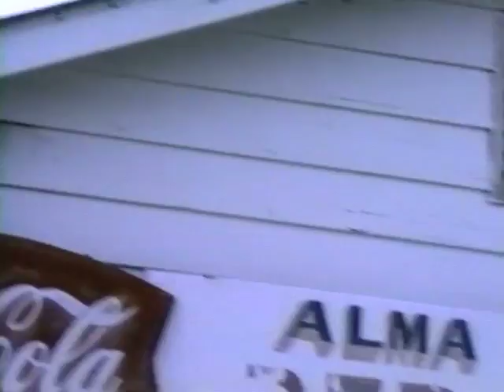I'm proud of being from Burkesville,Kentucky ---Alma Shorts Grocery RED BANKS ,KY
alma shorts grocery as it was in 1988. Willard and Brent Willis   make a visit